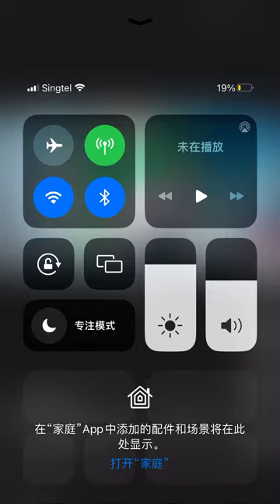董晓娇老师藏舞撩腿风格性组合2